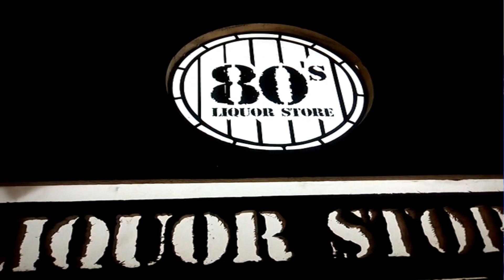NDUTHI _LOUDPAK LPG _ [OFFICIAL MUSIC VIDEO]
Perfomed by Bulumathaplug_Losconax_YAK
Produced by Boy Farmer